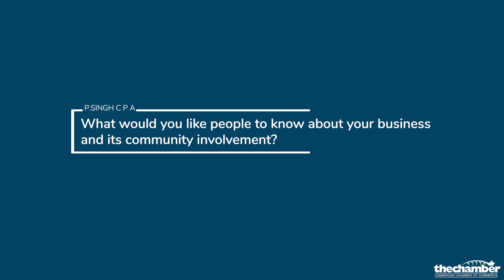Celebrating Small Business - P.Singh CPA